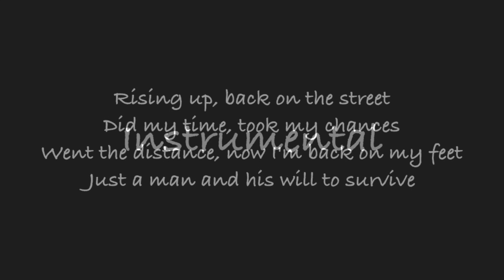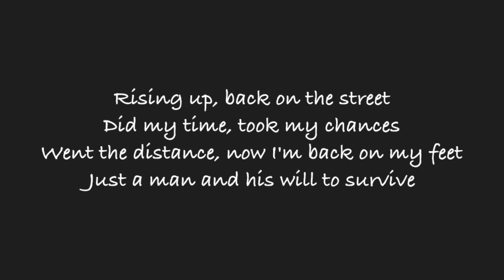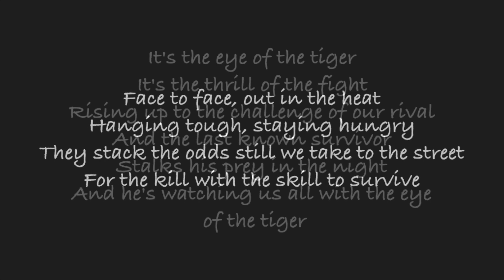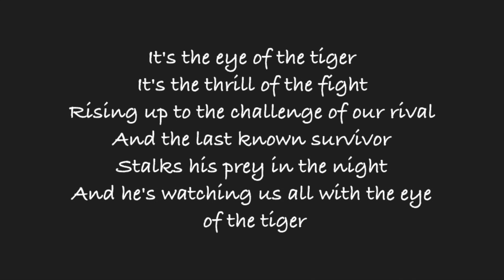Eye of the Tiger- Survivor Lyrics